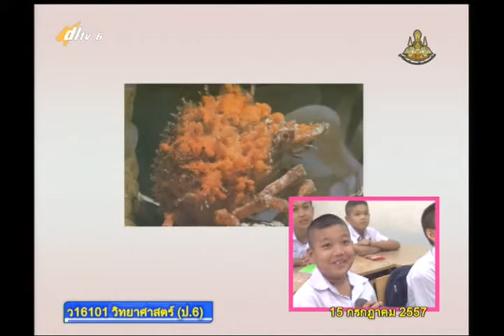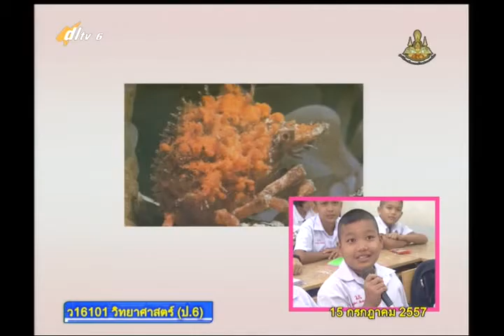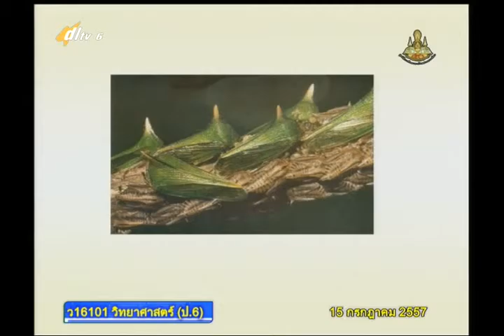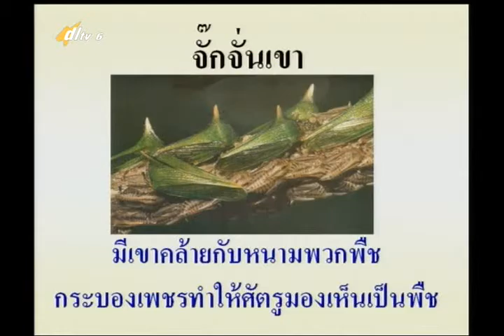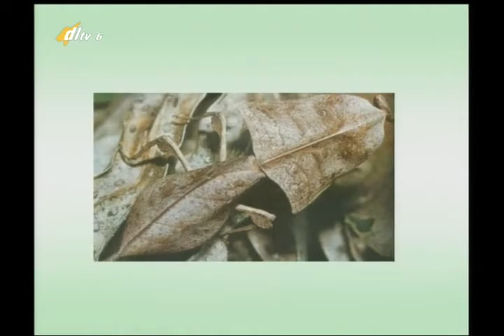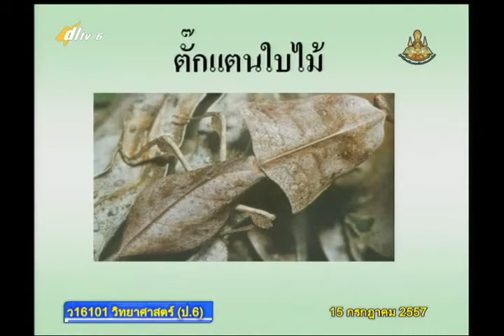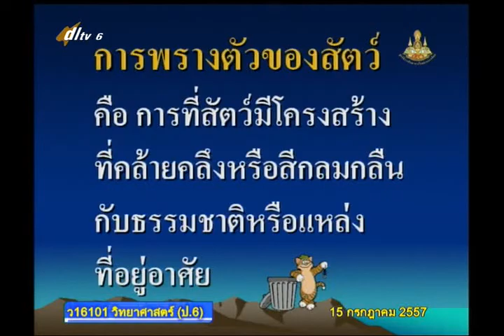017D+6150757+ว+สิ่งมีชีวิตปรับตัวให้เข้ากับสภาพแวดล้อมกับแหล่งที่อยู่อาศัย+scip6+dl57t1